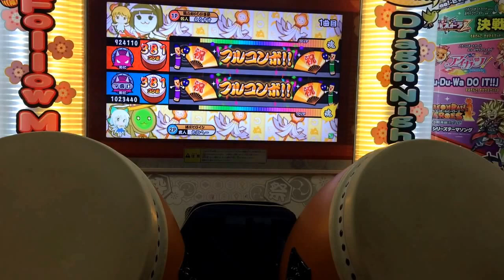【太鼓の達人 ムラサキ】ドリームパレード ツイン全良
1Pようすけ 2Pたいへー